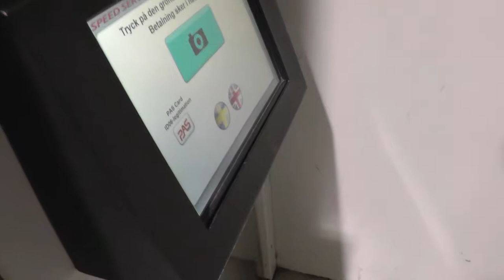ШВЕЦИЯ: В центре Стокгольма... Stockholm Sweden